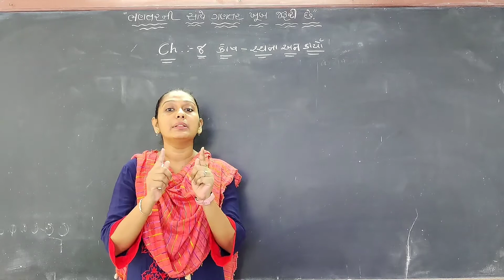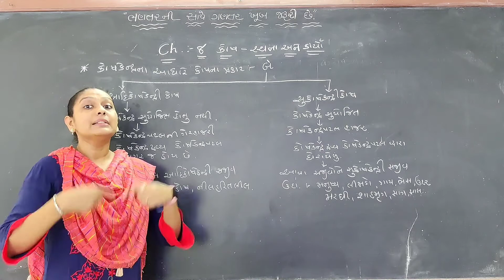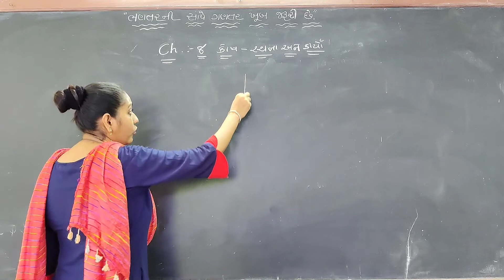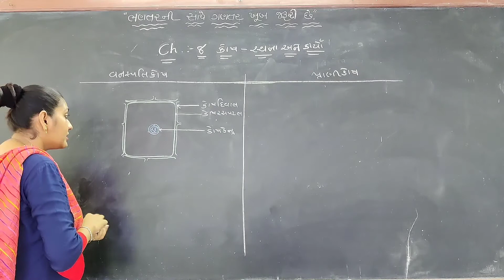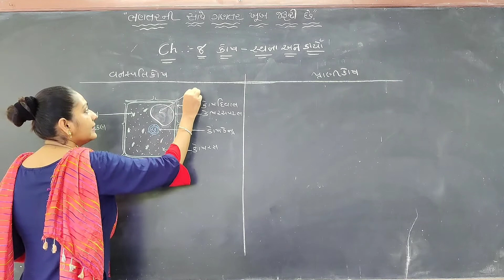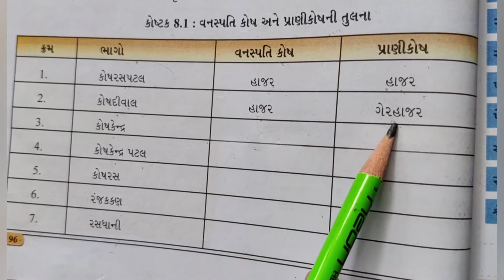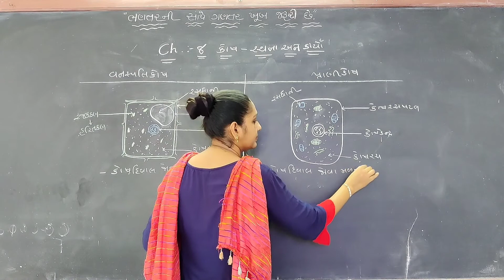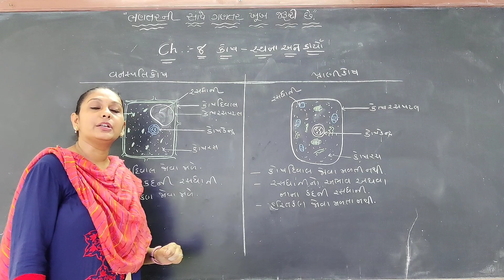Hiramani School Standard 8 Science Chapter - 8 (Part - 5)